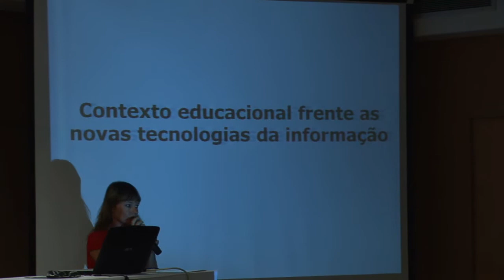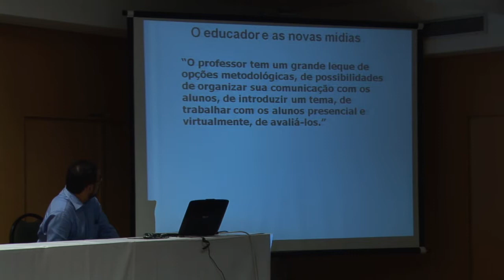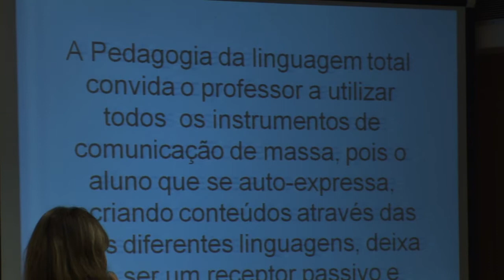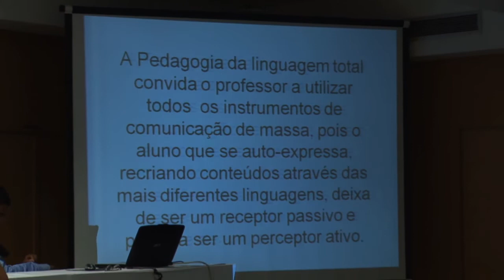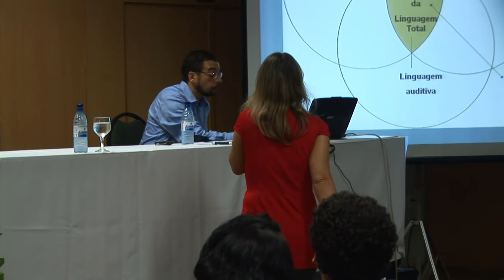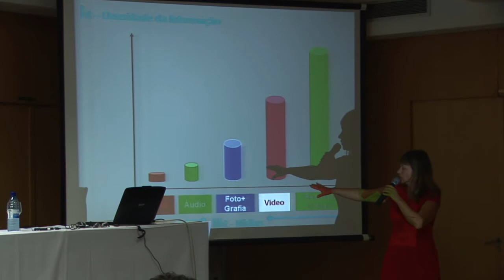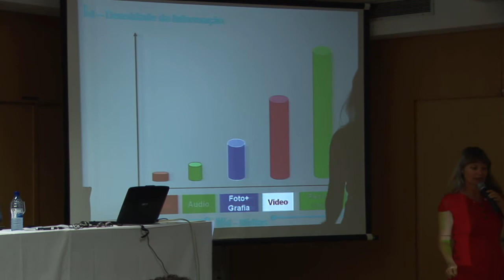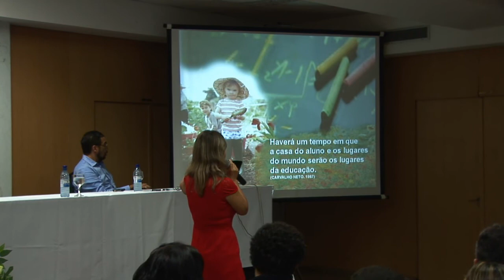Transformando Informação em Conhecimento - Dra. Maria Taís UFSC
Destinada a professores e alunos, Dra Taís de Melo ministra palestra sobre mídias, mediação e conhecimento, o papel do professor nos dias atuais na pedagogia da linguagem total.